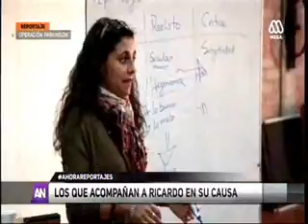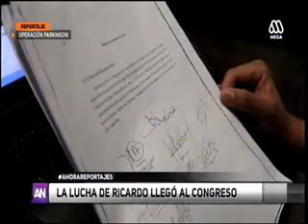Video- Ahoranoticias Parkinson Dr. Claudio Hetz 30 abril 2017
Video Ahoranoticias emitido el sábado 30 de abril, sobre los avances en Chile contra el Párkinson. En ésta se destaca a Dr. Claudio Hetz director alterno del Instituto Milenio de Neurociencia Biomédica, BNI, quien investiga una terapia génica para combatir este enfermedad.